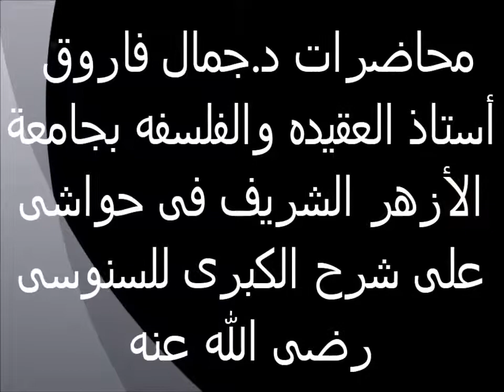تابع حجج القائلين بصحة إيمان المقلدين 26 حواش على شرح السنوسية الكبرى الدكتور جمال فاروق